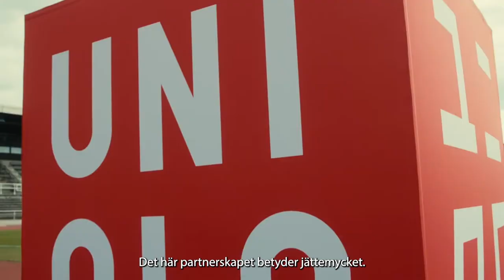Uniqlo x Sveriges Paralympiska Kommitté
Uniqlo har varit huvudsponsor och klädleverantör till Sveriges Paralympiska Kommitté sen 2019. Här berättar Nikolina Johnston, COO för Uniqlo i Skandinavien, var partnerskapet innebär.